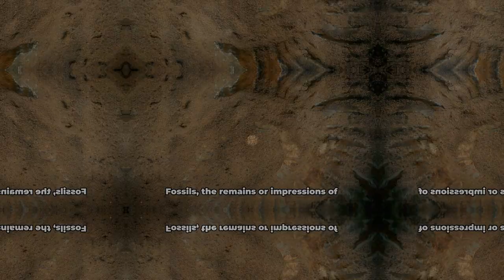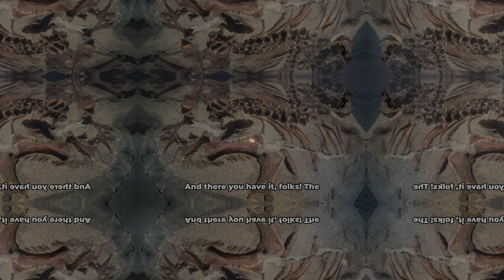🌍 Unearthing History: Discovering Earth's Ancient Fossil Secrets! 🦖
🔍 Dive into the depths of Earth's ancient past with our latest video! 🌟 "Unearthing History: Discovering Earth's Ancient Fossil Secrets!" 🦴 takes you on a thrilling journey back in time. 🕒

🤩 Join us as we uncover the mysteries of ancient life forms, hidden beneath layers of time and earth. 🌏 Learn how fossils are more than just bones; they're the storytellers of our planet's fascinating history. 📖

👀 Get ready for a visual treat with stunning animations and real fossil images. 🎥 Plus, don't miss out on expert insights and fun facts that will blow your mind! 🧠

References:
"Fossils: Window to the past" - Smithsonian National Museum of Natural History
"How Fossils Are Made" - National Geographic
"The Fossil Record" - University of California Museum of Paleontology

OUTLINE:
00:00:00 Introduction
00:00:18 Ancient Earth
00:00:30 Nature's Time Capsules
00:00:47 The Journey to Fossilization
00:01:06 Fossil Discoveries
00:01:17 Studying Fossils
00:01:28 Conclusion